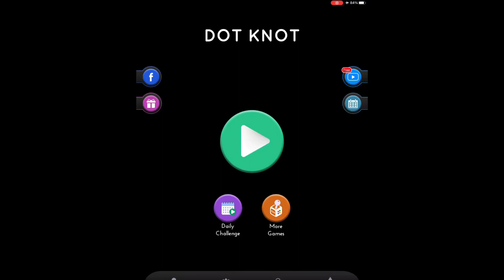Dot Knot 267